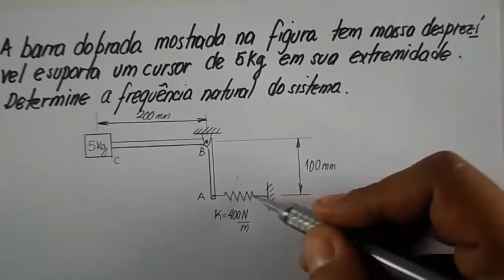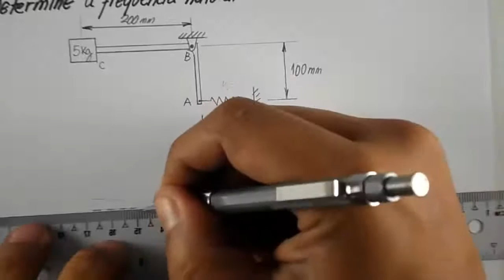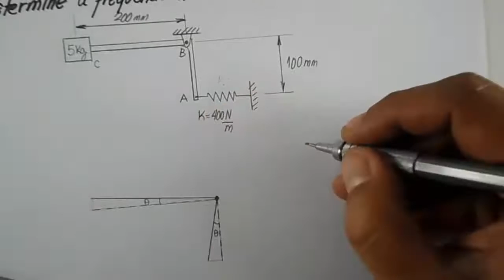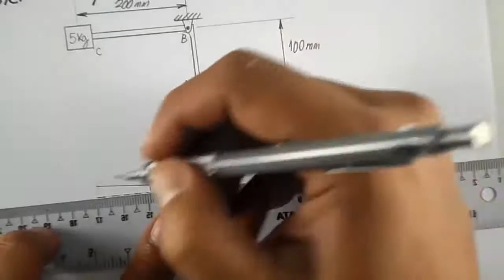[Vibrações mecânicas]: Como determinar a frequencia natual para Vibraçao livre sem amortecimento 1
Neste vídeo é apresentada a resolução de um exercício sobre vibração livre sem amortecimento com o objetivo de determinar a frequência natural do sistema. É feita a modelagem inicial do sistema massa-mola, observando as condições de linearização do sistema. É um problema fundamental para quem tem dificuldade em trabalhar com modelos vibratórios.